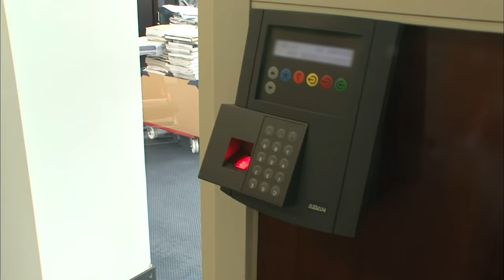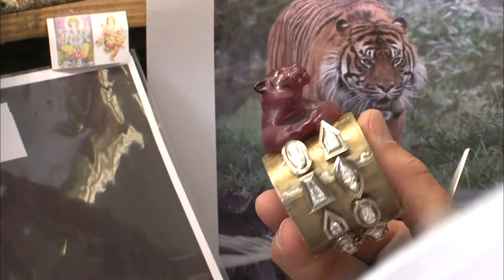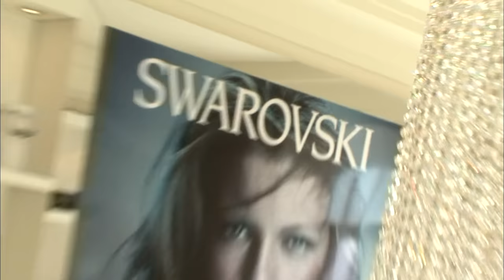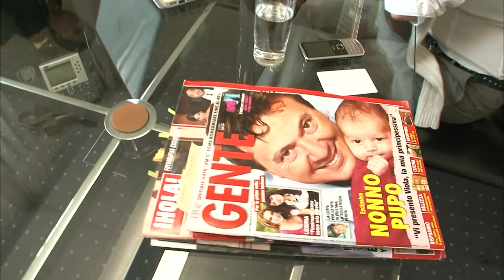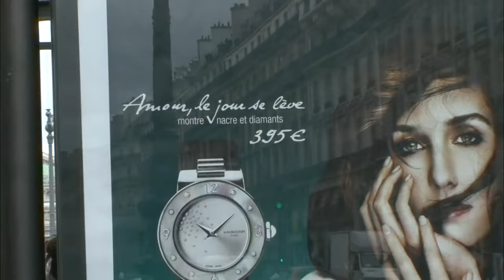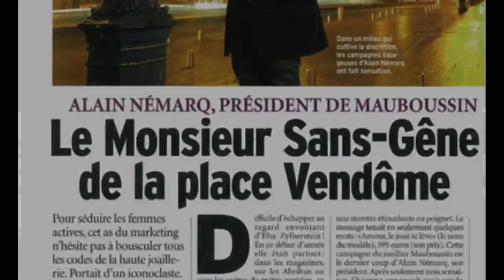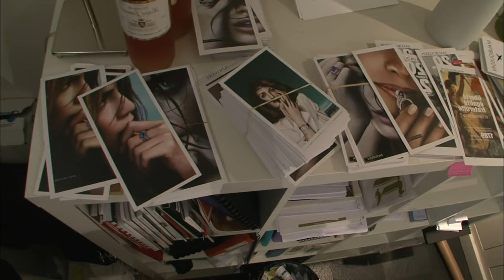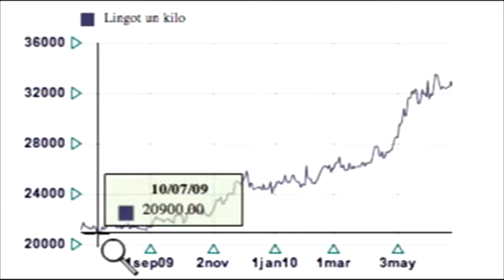Les grands joailliers du luxe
Une dizaine de grandes maisons est rassemblée en un seul lieu, la place Vendôme. Leurs noms font tourner les têtes. Leurs prix affichent des sommets : des millions pour un collier tigre et une émeraude 80 carats, des pièces uniques qui peuvent nécessiter jusqu'à 2 000 heures de travail. . C'est pourquoi certains ont décidé de révolutionner la place Vendôme et de proposer leurs produits à Madame tout le monde. Où font-ils fabriquer ces bijoux accessibles ? Comment les marchands de luxe parviennent-ils à casser leurs prix sans briser le rêve ?